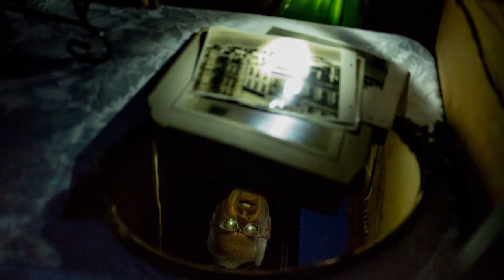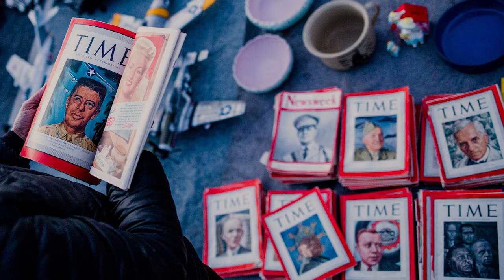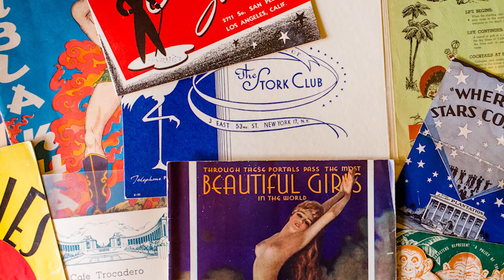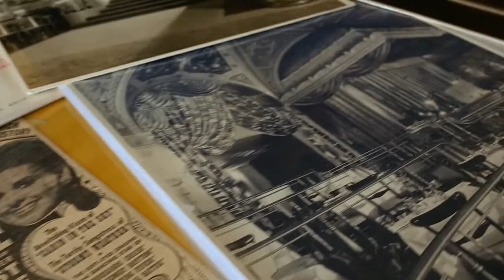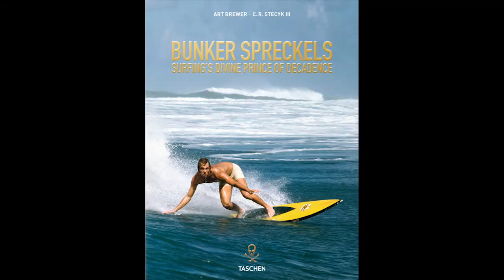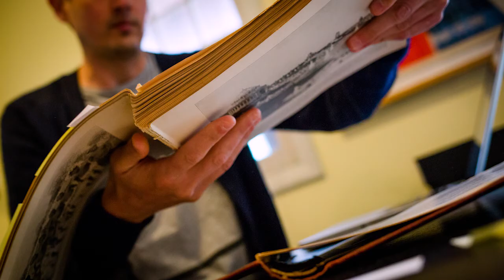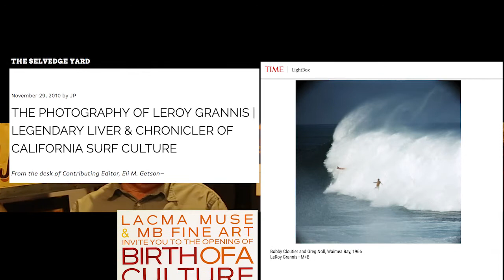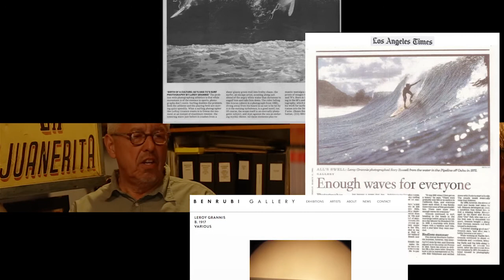Jim Heimann | Collector | Executive Editor of Taschen.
Jim Heimann is a lifelong collector of historic paper ephemera and The Executive Editor of Taschen books. Sparked by the stories that he heard from his parents during dinners while he was a kid, his curiosity and passion about history (especially of Los Angeles history starting in the early 1900s) set him on his path of collecting and researching everything that he comes across.  He is known as the authority on Los Angeles, a walking vault of information and an amazing story teller.
He was also a visual artist, a sculptor, and designer in his earlier years. This film also contains the ascension of Leroy Grannis, a surf photographer who became very famous in his late stages of his life, partly as a result of Jim’s efforts.
A mixed media documentary short by Erwin Darmali.